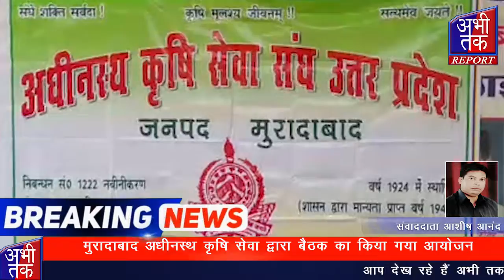मुरादाबाद अधीनस्थ कृषि सेवा द्वारा बैठक का किया गया आयोजन | Abhi Tak Report